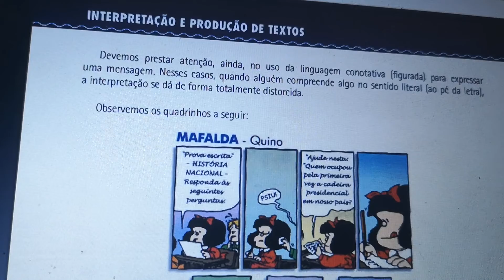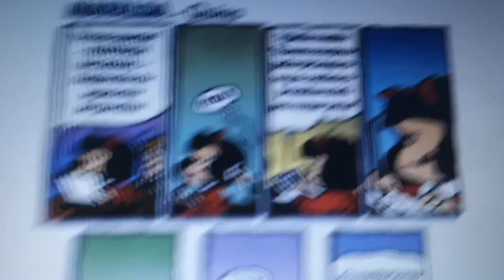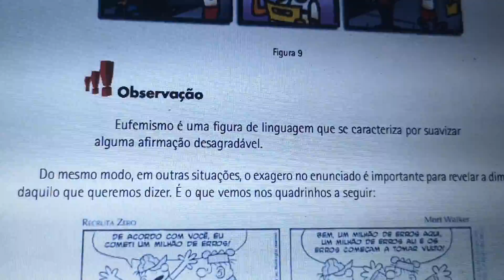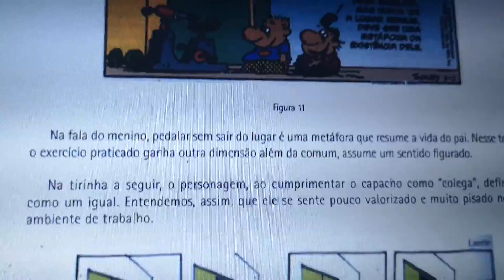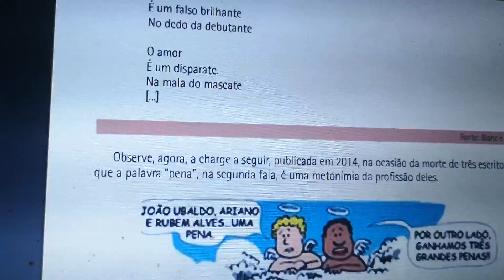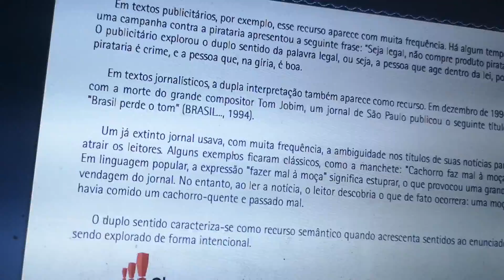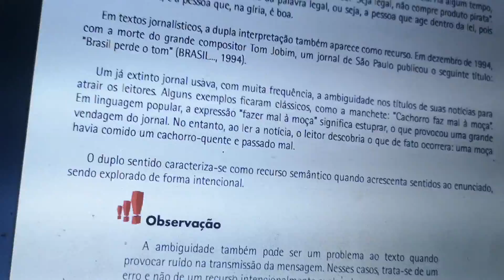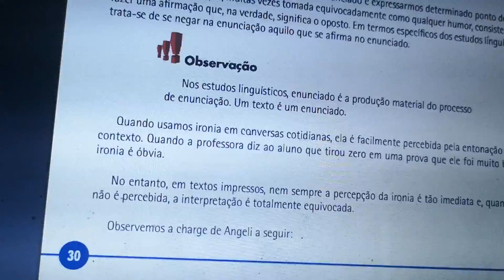INTERPRETAÇÃO E PRODUÇÃO TEXTO p30.